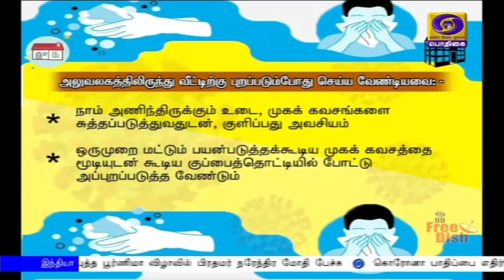பொதிகை பிற்பகல் 2.00மணி செய்திகள் [07.05.2020]